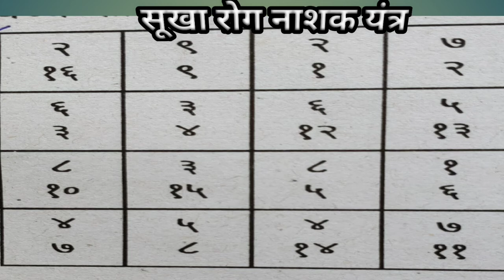सूखा रोग नाशक मंत्र, बच्चों को सूखा रोग का उपाय, mahabigha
Decasans सूखा रोग नाशक मंत्र, बच्चों को सूखा रोग का उपाय, mahabigha

सुखा रोग का ईलाज । सूखा रोग का यंत्र सूखा रोग का मंत्र सूखा रोग कैसे ठीक किया जाता है सूखा रोग का यंत्रों द्वारा ठीक करें सूखा रोग का इलाज बीमारियों से मुक्त मंच यंत्र

                                                                           HiHi I  Dr Dharmendra Kumar welcome to YouTube channel Maha bigha

Hello dost channel per Mantra se video aur har prakar ka Mantra se video hai Jaise Mai ki manokamna purn yantra tabij stri purush vashikaran aur yantra sabhi prakar ka mantron ka bataya jata hai aur Rog ka bhi Mantra pata tha bataya jata hai har prakar ka Mantra se sambandhit yantra se sambandhit tone se sambandhit Tabish se sambandhit manokamna purn se sambandhit Vidya se sambandhit shadishuda nahin ho raha usse sambandhit Mantra se sambandhit Sara video aate rahte hai aur to aur kisi prakar ka video Janna chahte Hain Mantra se sambandhit tu you comment comment Karen

Video by Suraphat Nuea-on from Pexels
mahabigha Sukha Rog#yantra